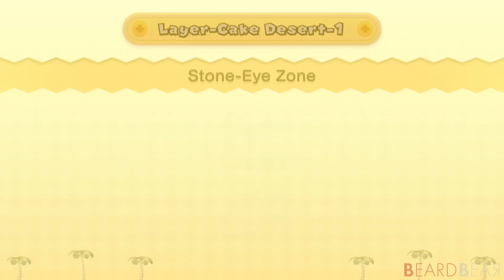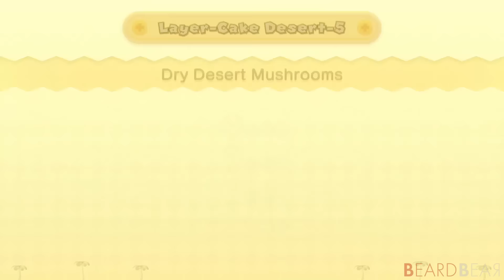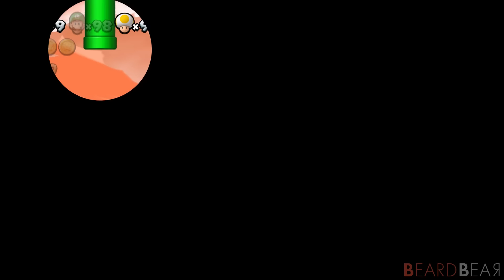New Super Mario Bros. U Deluxe - Full Game 100% Walkthrough (4 Players)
New Super Mario Bros. U Deluxe with 4 Players No Commentary Gameplay.

►Timecodes:
00:00:00 World 1
00:36:20 World 2
01:18:47 World 3
02:00:18 World 4
02:39:02 World 5
03:38:21 World 6
04:29:43 World 7
05:21:30 World 8
05:55:30 All Nabbit Chases
06:04:08 World 9

►Game Information:
▪ Title: New Super Mario Bros. U Deluxe
▪ Developer: Nintendo
▪ Publisher: Nintendo
▪ Platform: Switch
▪ Genre: Platform
▪ Playtime: 9+ hours